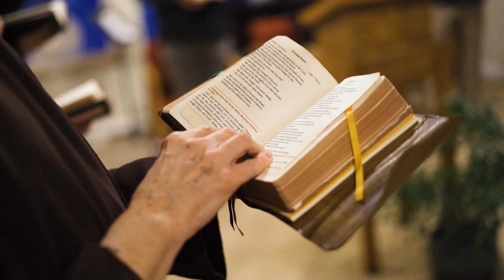"Formation" | Documentary Film Teaser Trailer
Winner of the Capax Dei Foundation Award at the International Catholic Film Festival, "Formation" is a feature length documentary film chronicling the experience of fifteen men as they discern, and recount their experience of discernment, within the Order of Friars Minor Capuchin. This film comprehensively takes the layman through the stages of formation and explains their purpose within the Franciscan movement.

During this time when so many people feel isolated and cut off from their normal behaviors and routines, the Capuchins are offering Holy Week and Sunday Mass that can be found here: ➤